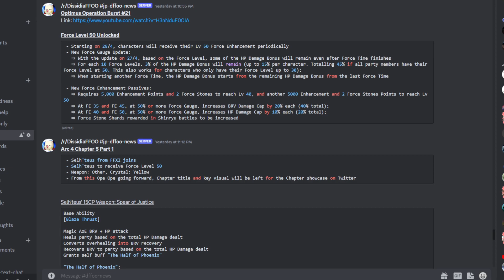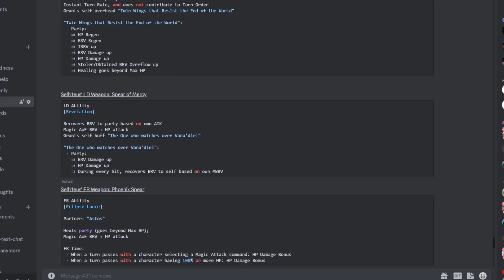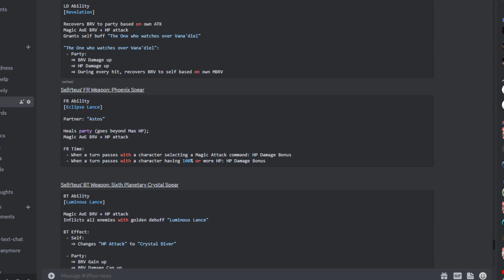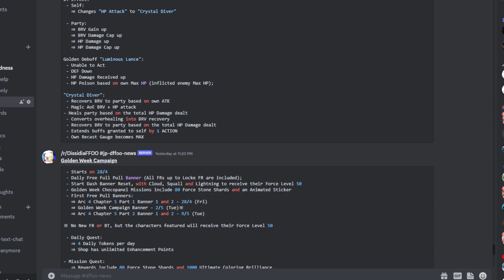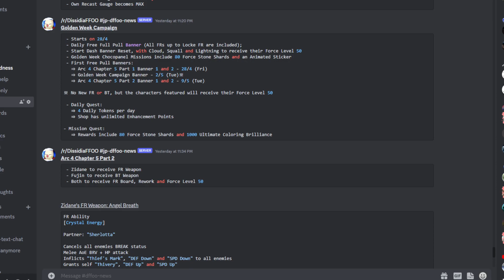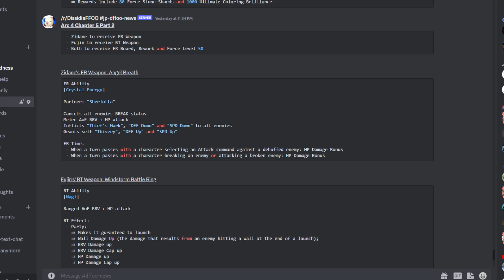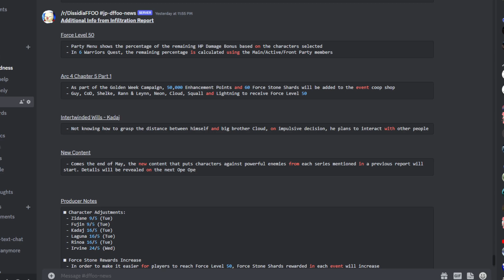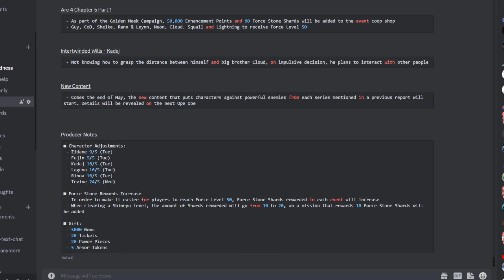Upcoming Reworks & New Content End of May! Ope Ope BURST Translations [DFFOO JP]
Become a YT Member and support SimplyLost!

🖥 Helpful Opera Omnia Websites

Thank you to Medi on Discord for the translations read in my videos!